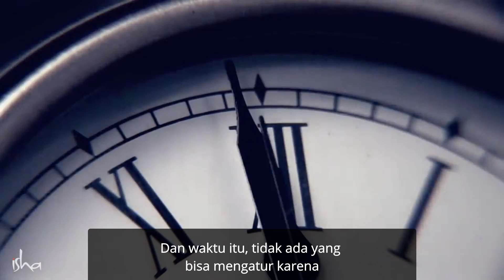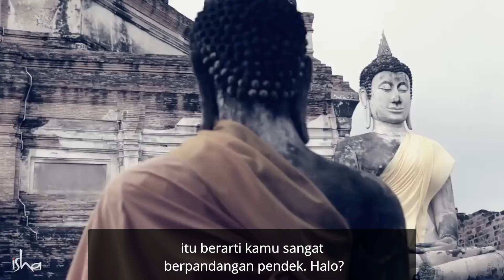Apakah Kejahatan Terbesar di Planet ini | Sadhguru Bahasa Indonesia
Sadhguru mengingatkan kita bahwa waktu hampir habis bagi kita semua, dan bahwa yang benar-benar penting pada akhir hidup kita adalah apakah kita telah menjalani kehidupan yang lebih baik. Inilah mengapa penting bagi kita untuk menginvestasikan waktu untuk mengetahui dan menjalani kehidupan melampaui pikiran dan emosi.

Youtube Channel: Sadhguru Bahasa Indonesia